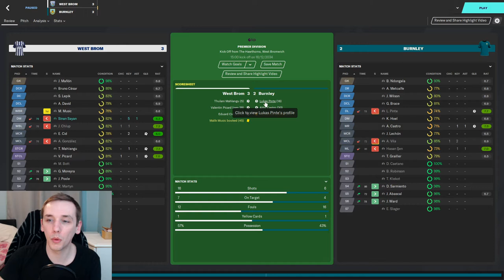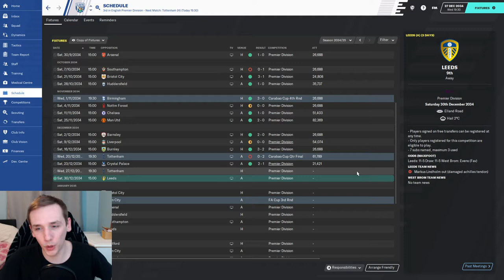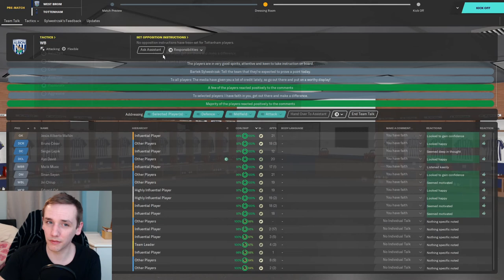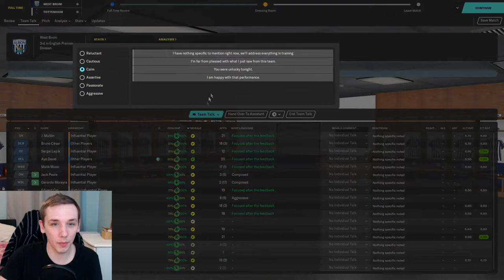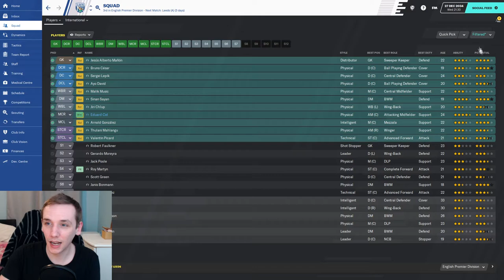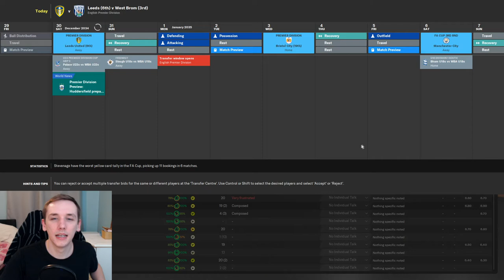FM20 | YOYOMAN WEST BROM | #90 | FLYING HIGH | FOOTBALL MANAGER 2020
In today's episode we take on Spurs and Leeds in the Premier league.